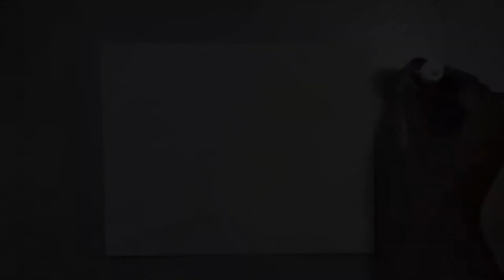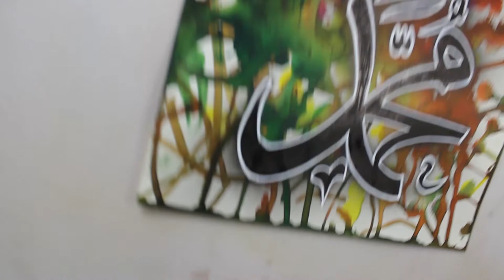Muhammad ﷺ Name Islamic Painting / Alcohal ink Amazing Painting / #13 / روشانی آرٹس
HELLO FREIND
Muhammad  ﷺ Name Painting / Alcohal ink Amazing Painting / #13 / روشانی آرٹس

I M  "" TAHIR ROSHAANI ""

Roshaani Arts